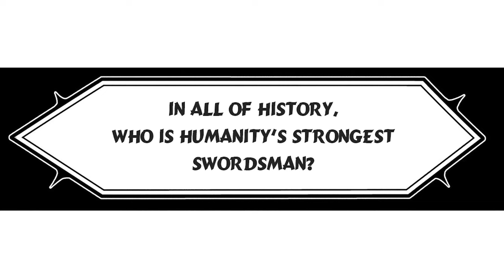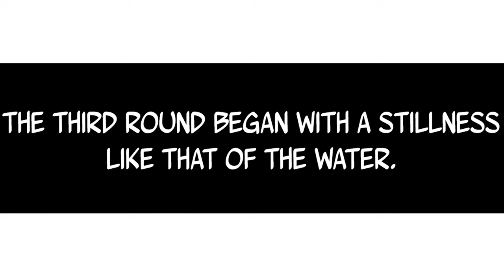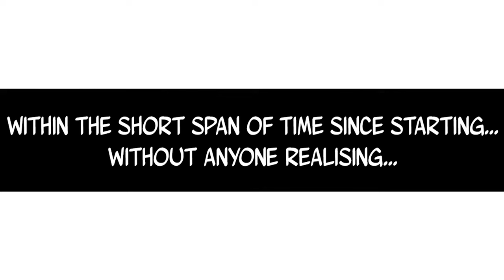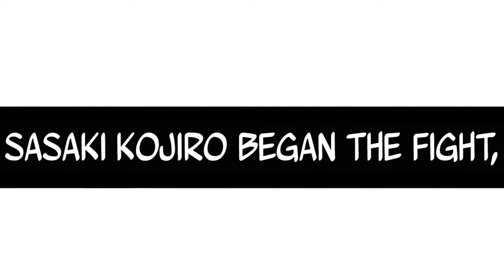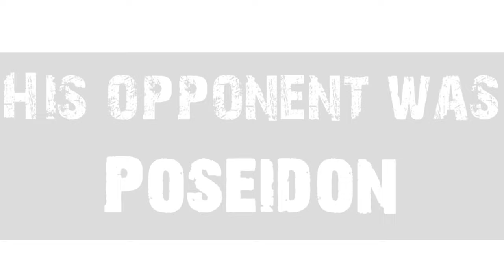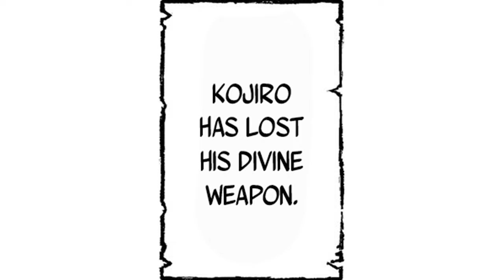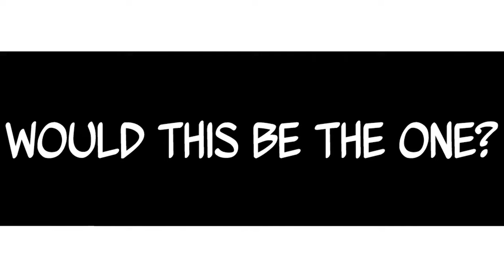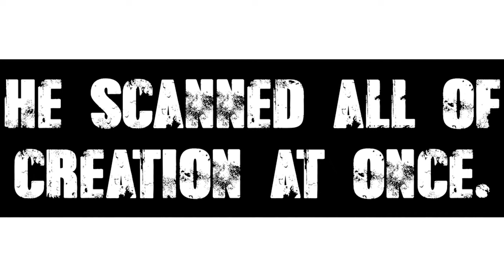Poseidon vs Sasaki Kojiro